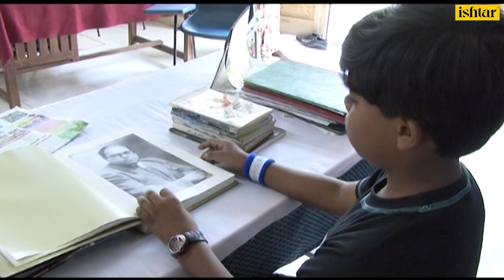Sainik Ba Bhimacha - Video Song | Prithviraj | Bhigmeete | Bhimacha Beta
Singer: Prithviraj
Lyrics: K Patil

Also You Can:
'LIKE' us on Facebook: